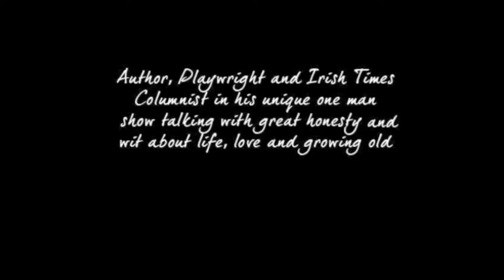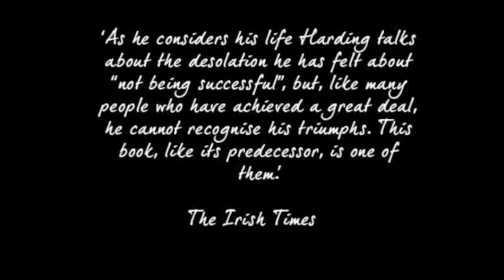Michael Harding Hanging with the Elephant Trailer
Trailer for Hanging with the Elephant: An Evening with Michael Harding. On tour to venues throughout Ireland in the spring of 2015.
Please note: although Tommy Tiernan is pictured in this trailer, he is not a guest at any of the dates.